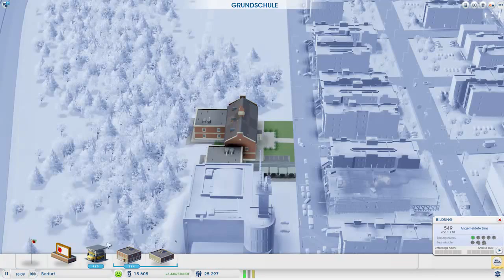SimCity [HD] #8 - Großbrand-Szenario ★ Lets Play SimCity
Wir haben uns eine schöne Stadt aufgebaut. Nur schade, dass auf einmal so viele Brände ausbrechen. Wir müssen dagegen etwas tun.

                                  Wichtige Infos

~Spiel: SimCity
~Publisher: Maxis

*Kaufe dir das Spiel bitte im Original und verwende keine illegalen Drittanbieter-Versionen* Danke

       Socialzeugs

Sonstiges

///Copyright\\\

Alle Inhalte unterliegen dem Urheber und dürfen nicht ohne dessen Kenntnis weitergegeben, verändert, verkauft oder andersweitig veröffentlicht werden.